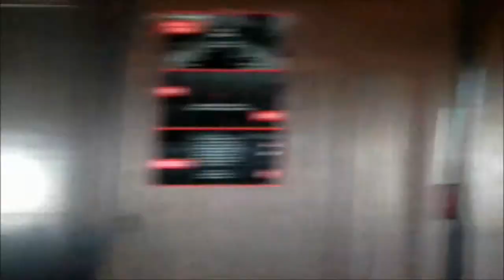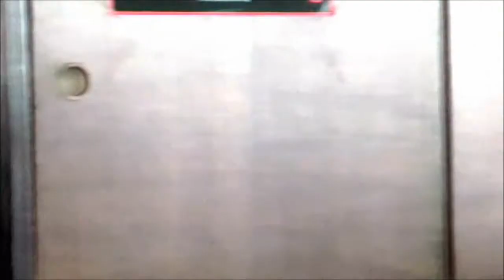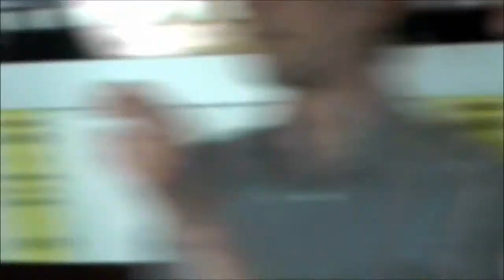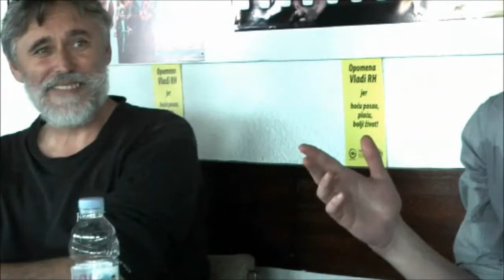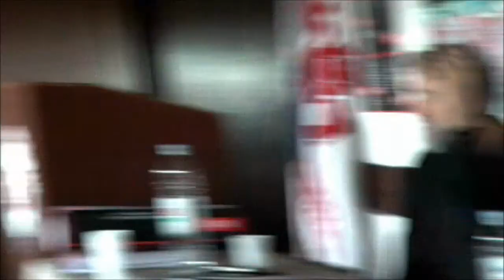Andreja Živković: "Pobuna elita" protiv demokratije i uspon nove levice u Evropi